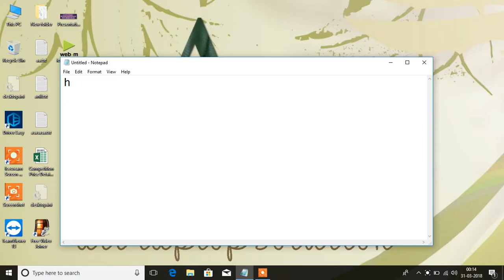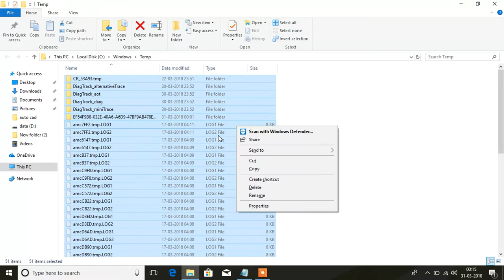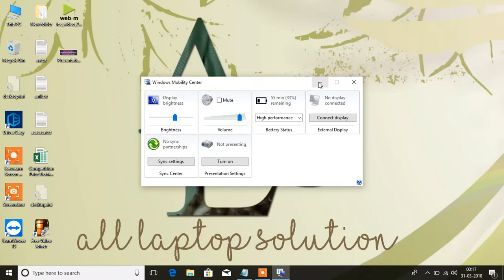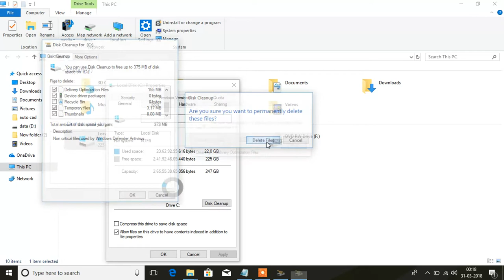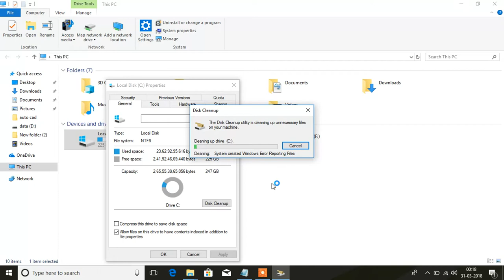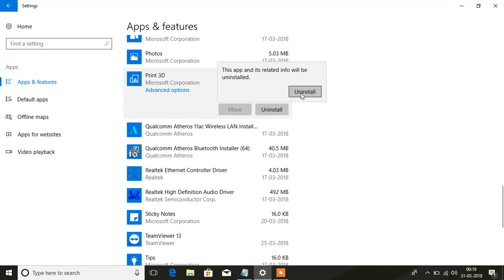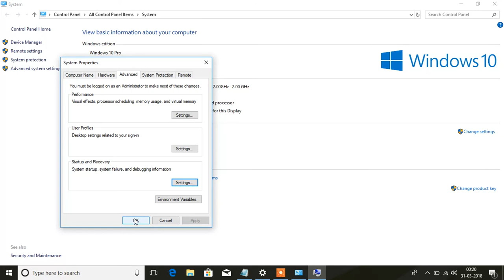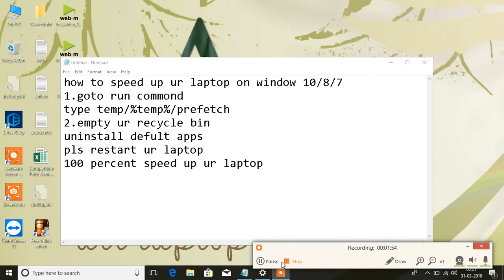how to speed up your computer windows 10